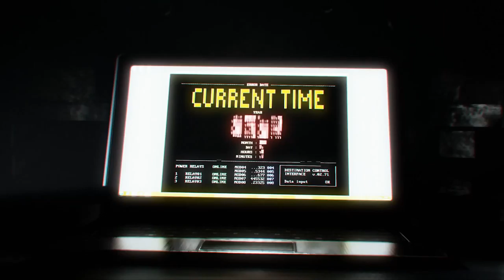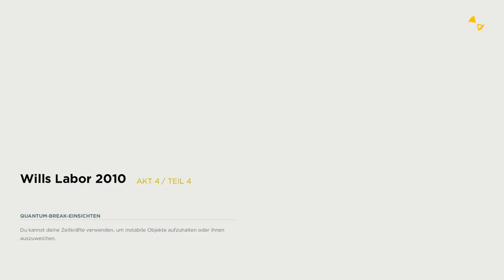Quantum Break 011 : Das Schiff // Zeitmaschine Defekt ??